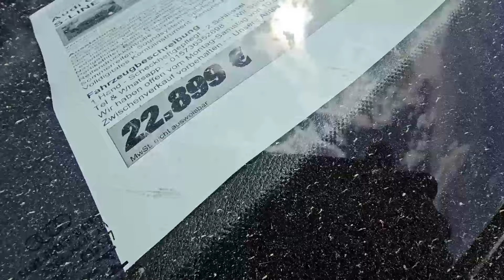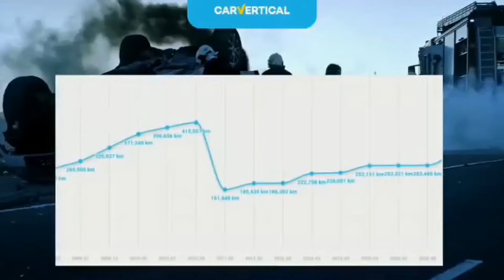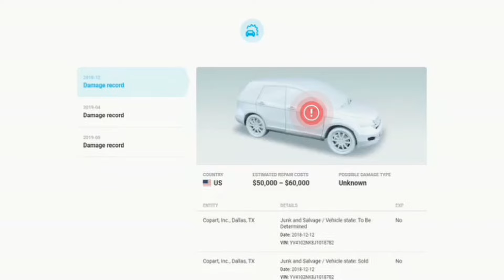Ceny i Przebiegi Aut na Kartkach....Grube Tematy..Kupuje dla Widza Volvo v60 R Design 2019 rok..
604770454 nr na filmy na whatsapp